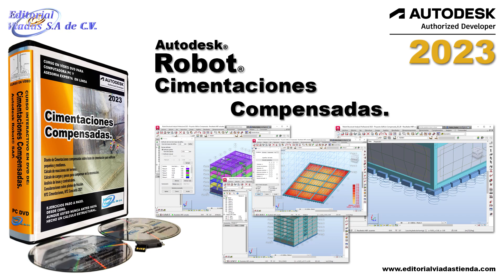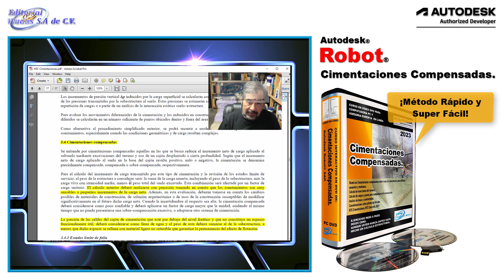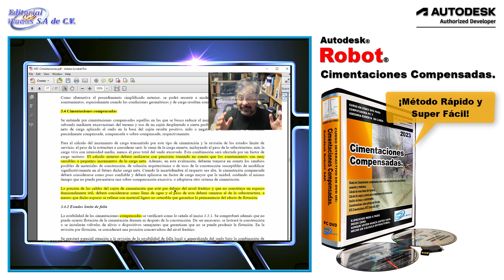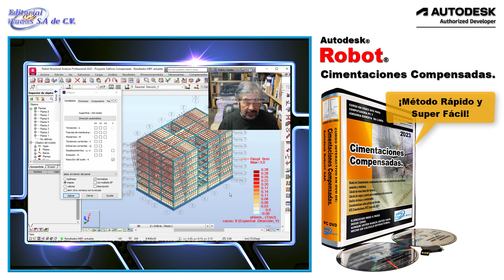Curso de Robot para Cimentaciones Compensadas.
Curso para Diseño de Cimentaciones Compensadas sobre losas de cimentación para edificios pequeños y medianos.

Durante este curso usted aprenderá:
Diseño de Cimentaciones Compensadas para Edificios Pequeños y Medianos.
Cálculo de reacciones del terreno.
Cálculo de Cargas y Pesos para compensar la excavación.
Análisis de Losas y Contratabes.
Consideración sobre Pilotes de Fricción.
NTC Cimentaciones.
NTC Concreto 2021.